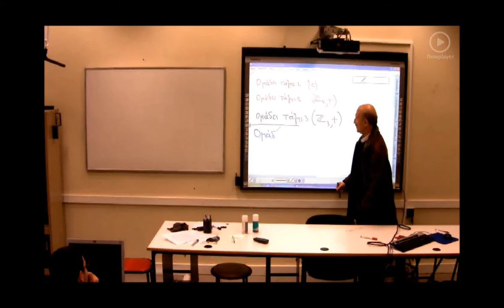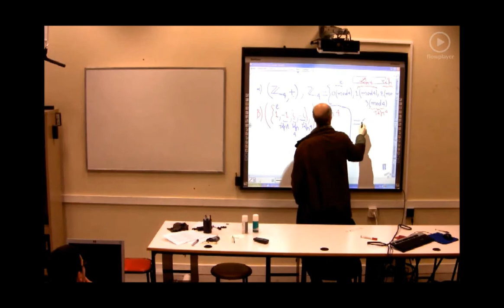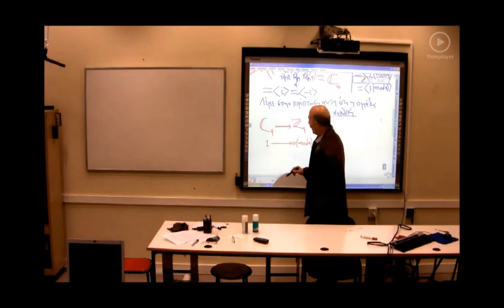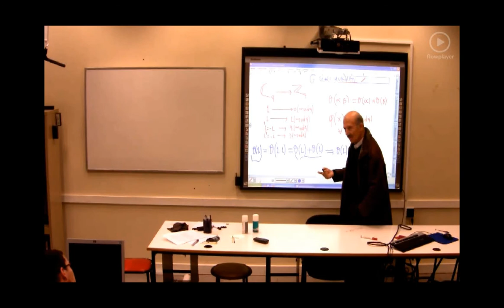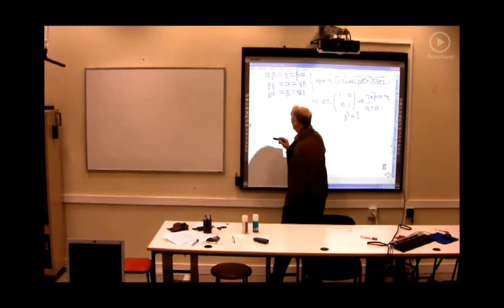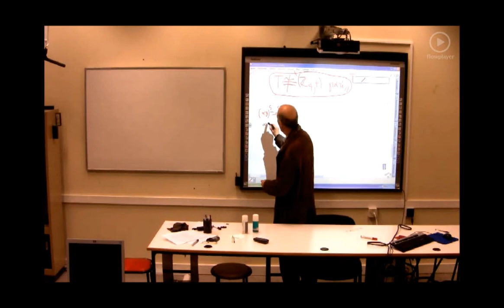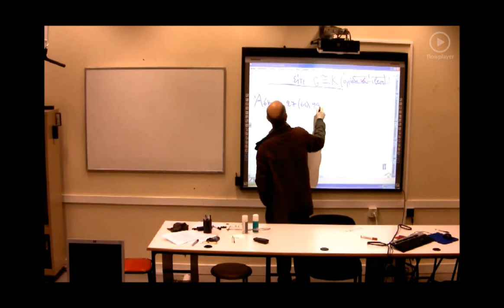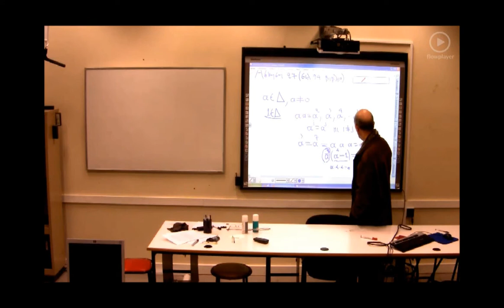11 01 b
βασική άλγεβρα